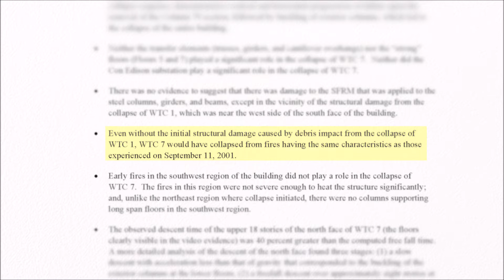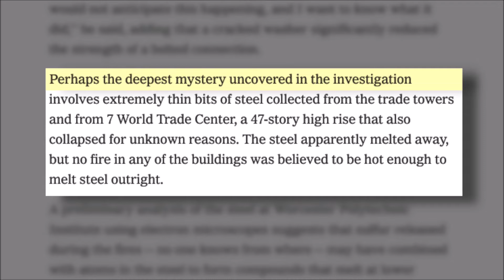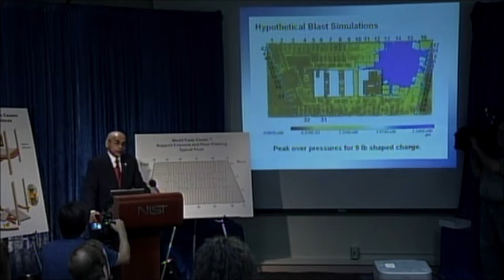Lights, Camera, Building 7 | Justice Rising: 9/11 in 2020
Day 2 of the "Justice Rising" conference on Sept. 12, 2020, started with a close look at the soon-to-be-released AE911Truth documentary SEVEN with director Dylan Avery, producer Kelly David, and Dr. Leroy Hulsey, whose study on Building 7 is the subject of the film.